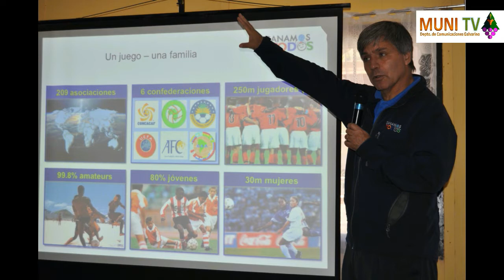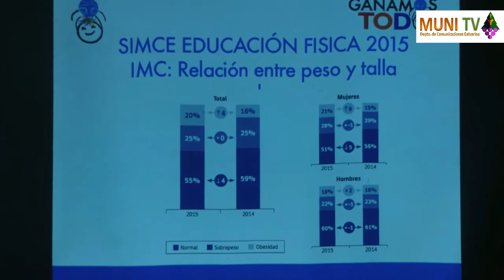Visita de Harold Mayne Nicholls 123